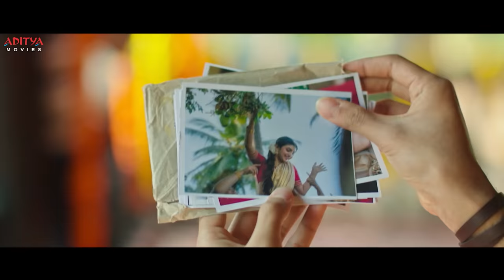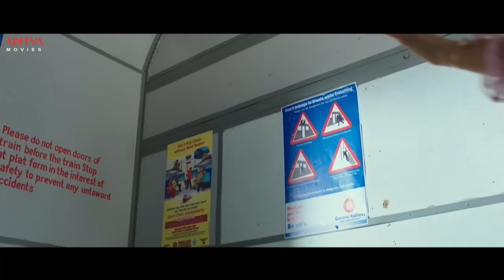Pellisanda D Hindi Dubbed Movie Best Scenes | Roshan | Sreeleela | MM Keeravani | Aditya Movies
Follow and Enjoy Pellisanda D Hindi Dubbed Movie Best Scenes, Starring Roshan, Sreeleela, K Raghavendra Rao Exclusively on Aditya Movies.

Movie Name: Pellisanda D
Cast: Roshan, Sreeleela, K Raghavendra Rao, Shivani Rajasekhar etc.
Direction Supervision: Sri K. Raghavendra Rao
Director: Gowri Ronanki
Banner: Rk Film Associates & Arka Media Works
Producers: Madhavi Kovelamudi, Shobhu Yarlagadda, Prasad Devineni
Editor: Tammiraju